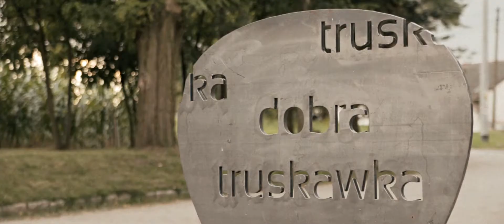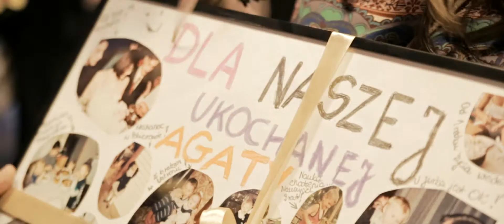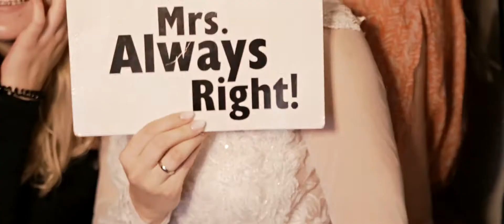Agata & Michał | wedding day | teledysk ślubny